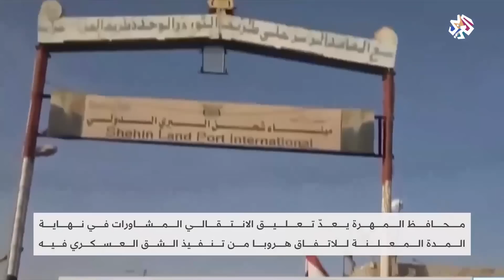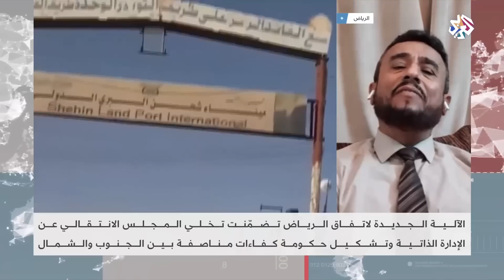دلالات انسحاب المجلس الانتقالي اليمني من اتفاق الرياض │ للخبر بقية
قراءة في دلالات تعليق المجلس الانتقالي اليمني لمشاوراته مع الحكومة بخصوص اتفاق الرياض والخيارات المطروحة في ظل الصمت السعودي والتطورات العسكرية الميدانية، هو ملف هذه الحلقة من برنامج للخبر بقية مع نجلاء أبو مرعي.